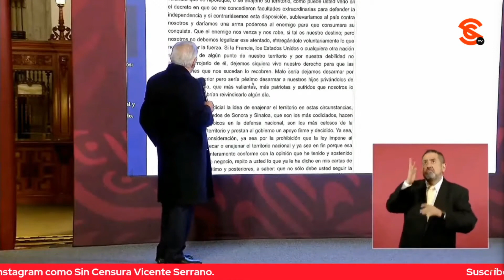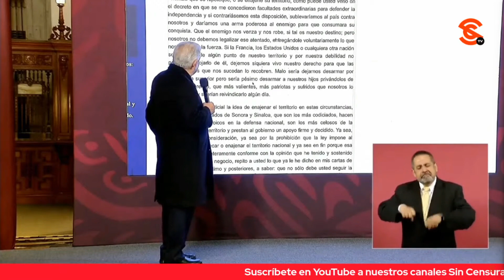AMLO CITA A BENITO JUÁREZ PARA HACER UN LLAMADO A QUE NO NOS DEJEMOS DESARMAR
El presidente López Obrador puso un fragmento de la carta que Benito Juárez le envió a Matías Romero en 1865: “Qué el enemigo nos venza y nos robe, si tal es nuestro destino; pero nosotros no debemos legalizar ese atentado, entregándole voluntariamente lo que nos exige por la fuerza. Si la Francia, los Estados Unidos o cualquiera otra nación se apodera de algún punto de nuestro territorio y por nuestra debilidad no podemos arrojarlo de él, dejemos siquiera vivo nuestro derecho para que las generaciones que nos sucedan lo recobren. Malo sería dejarnos desarmar por una fuerza superior pero sería pésimo desarmar a nuestros hijos privándolos de un buen derecho, que más valientes, más patriotas y sufridos que nosotros lo harían valer y sabrían reivindicarlo algún día”.